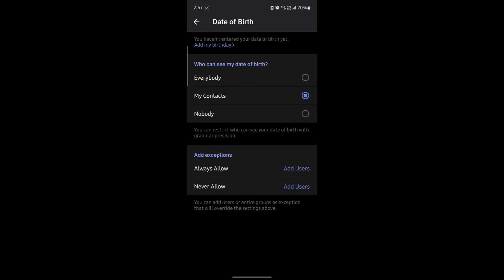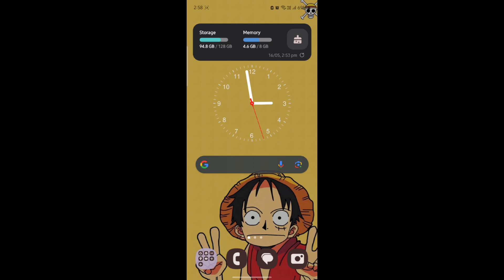How to Enable Only Contacts to See Your Birthday on Telegram (2024)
Discover how to adjust your privacy settings so that only your contacts can see your birthday on Telegram. This video provides a guide on configuring your settings to limit visibility to your friends and contacts. Enhance your privacy by controlling who can view your personal information.